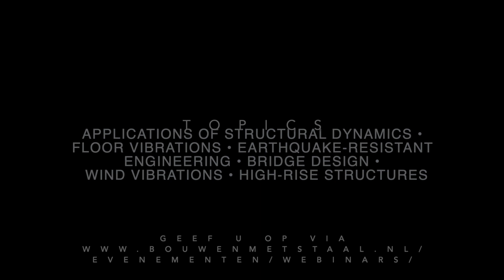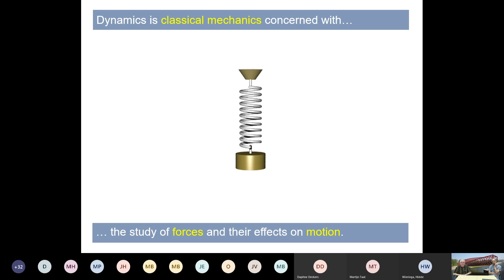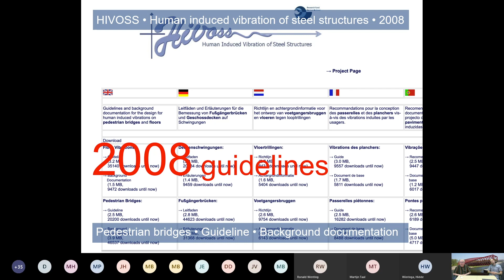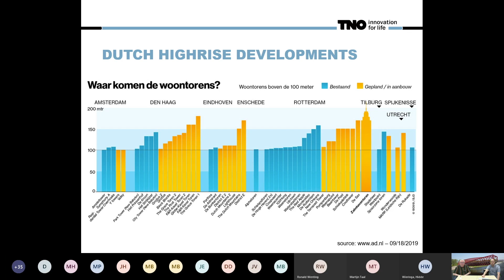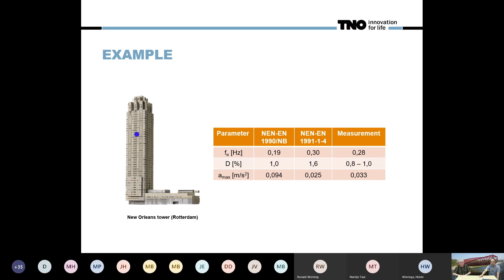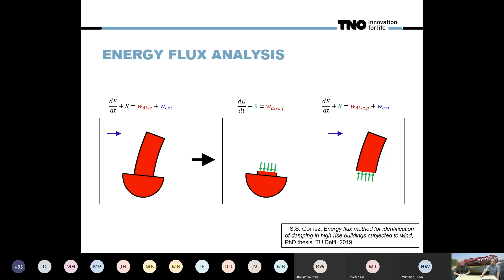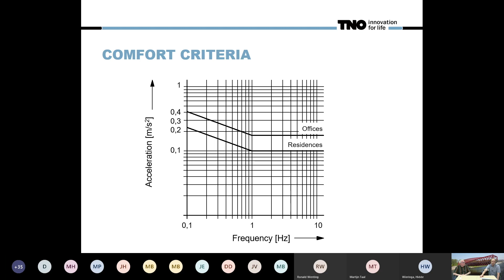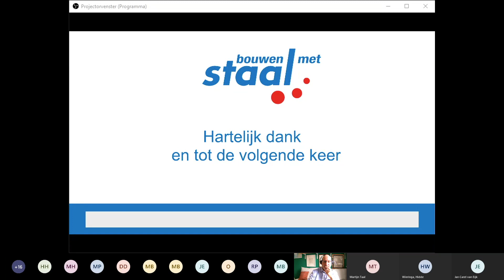Applications of structural dynamics: High-rise structures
Lecture about applications of structural dynamics: high-rise structures by Okke Bronkhorst (TNO) and Mic Barendsz (Bouwen met Staal).

Topics:
- Searching boundaries: high-rise, large spans and lightweight
- Brief introduction to applied dynamics
- Wind vibrations and damping of high-rise structures
- Appealing example projects

Photo startscreen is by Danny Cornelissen. Photo credits of the presentation itself will be added shortly by both authors.